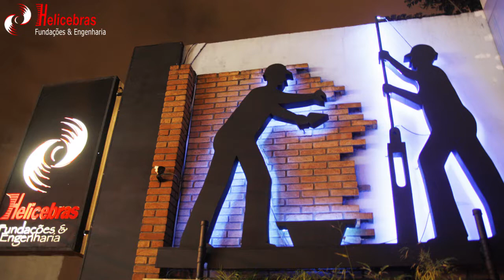Helicebras l Grupo JCR l Empresa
Helicebras Fundações & Engenharia l Grupo JCR